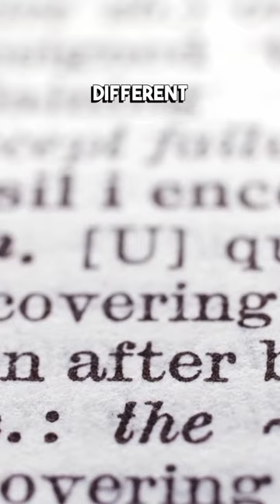Why Are Piggy Banks Pigs? (explained)